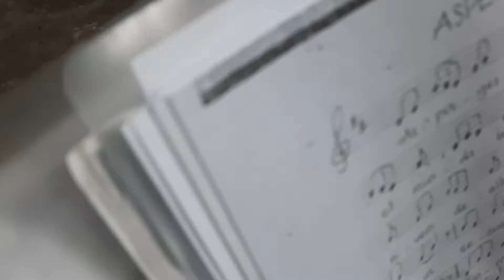...tập 8 lễ phục sinh Giáo xứ Lang Biang Đà Lạt